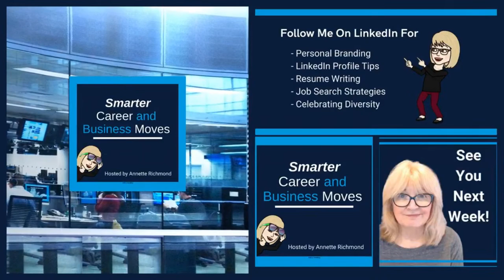Beat The Jitters And Shine On Camera With These Proven Tactics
Laura Doman, Speaker / Author / Coach, Laura Doman – Voice Actor, joined Annette Richmond, Personal Brand Strategist, Personal Brand You, to discuss how to be comfortable and present your best self during your next video interviews.

Topics included:

✅ Techniques to relax so you can be your best self when the camera is rolling

✅ How to make the camera your new best friend. Hint: talk to one person.

✅ What to wear to keep the focus on you, not your clothing, and be comfortable too.

And more.

Follow career intelligence Resume Writing and Personal Branding and Personal Brand You Podcast LinkedIn